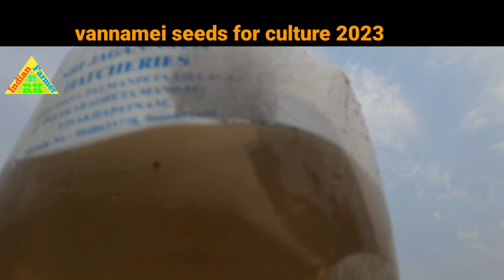sri jagannath vennamei seeds in 2023 8 to 10 PL || झींगा की फार्मिंग के लिए बीज . by RK pal .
1- vennamei seeds होता कैसा है ?